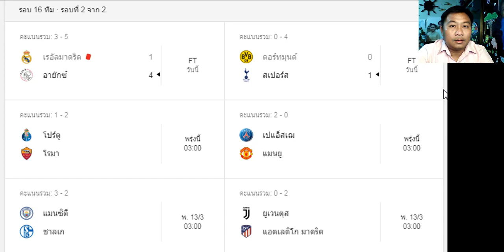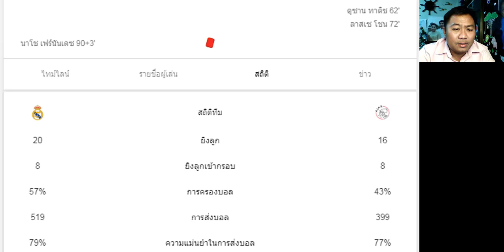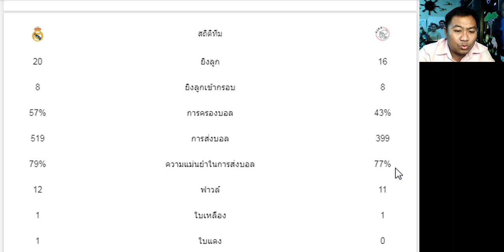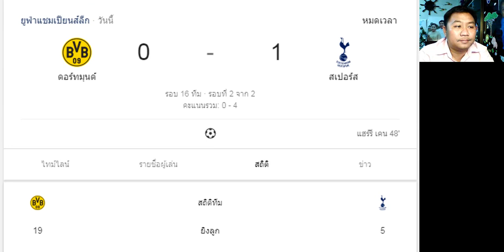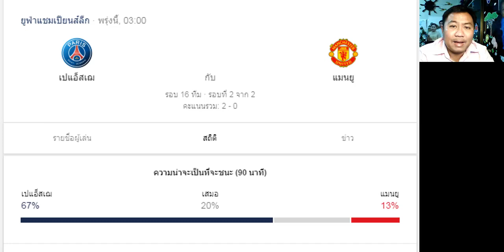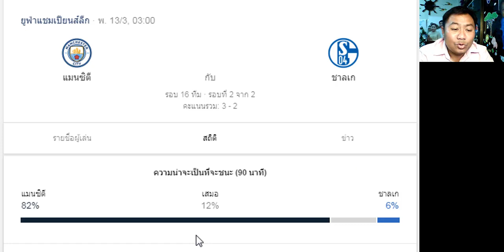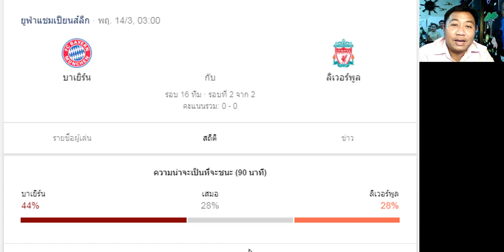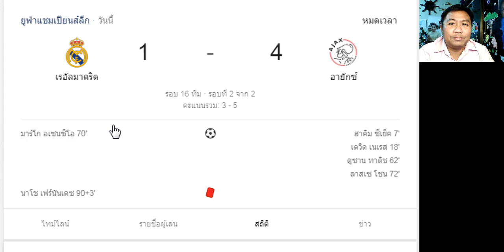ผลฟุตบอลยูฟ่าแชมป์เปียนลีก รอบ 16 ทีมสุดท้าย นัดที่ 2 6 มี.ค. 62 - มาดริด ตกรอบ !! ไก่เฮ